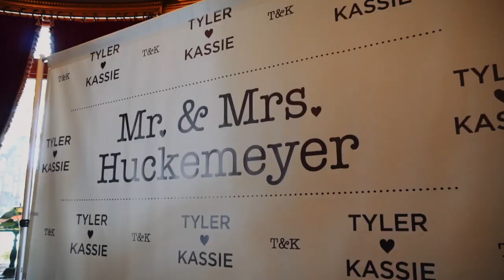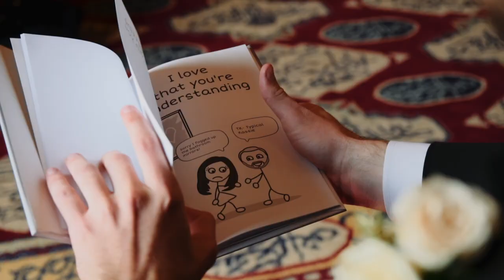Kassie & Tyler's Sweet Wedding at Castle Green Pasadena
Kassie had her corsage from their first winter formal together. This love is tried by time and they have waited so long for this day and it didn't disappoint! Kassie & Tyler's Castle Green wedding was as beautiful and romantic as ever!